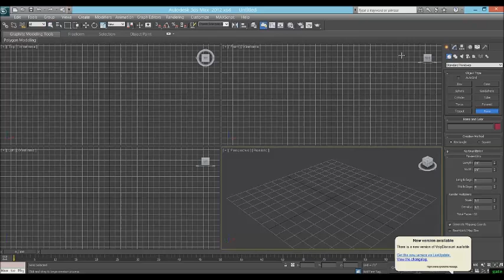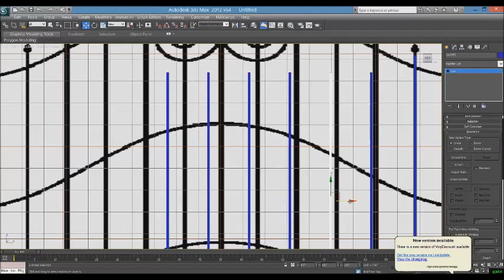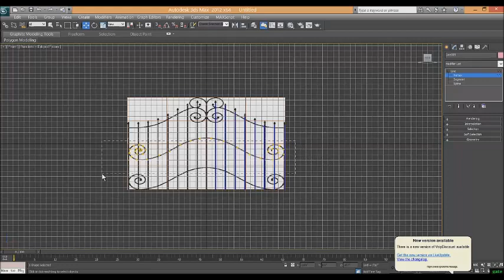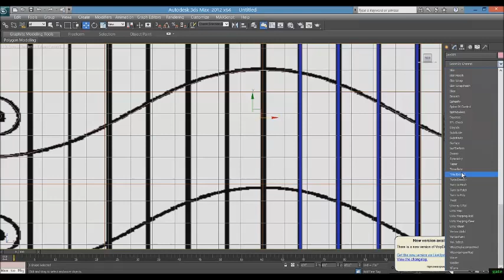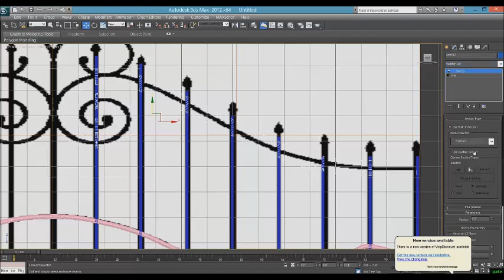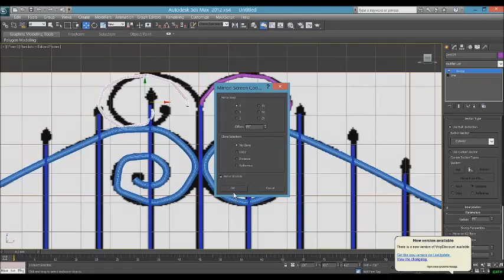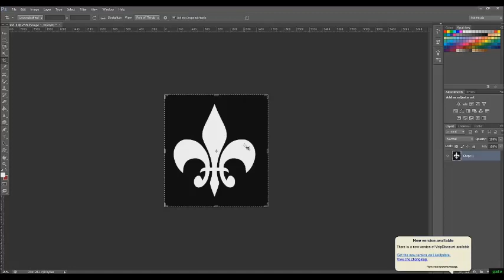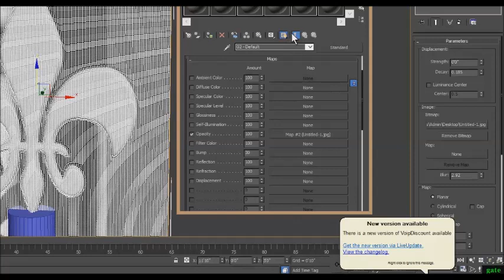How To Make A Gate Grill Model In 3ds Max Beginners Tutorial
In this tutorials you can learn to Make 3d Gate Grill Model in Autodesk 3ds Max,
I have made best tutorial to learn about architecture visulaization & rendering.